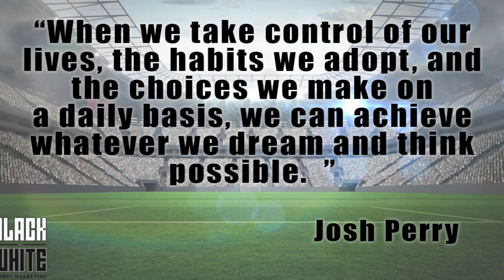SPORT SA DAILY DIARY 116: Manqoba Madida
Sport SA Daily Diary chats to South African BMX rider, Manqoba Madida